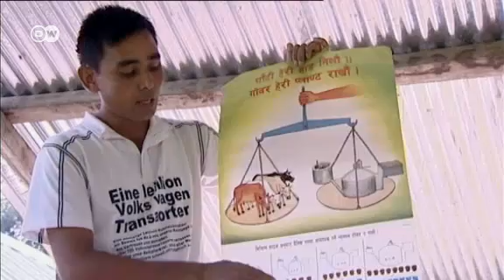Manthan: Episode 11: Biogas in Nepal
नेपाल में बायोगैस लोगों की जिंदगियां किस तरह संवार रही है. देखिए हमारी वीडियो में.